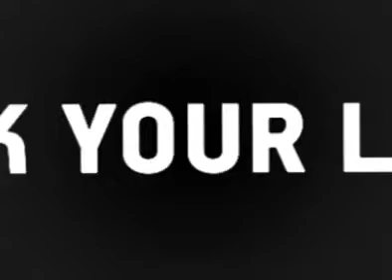Pick your Live! από το ENZZO Club & το MAD!